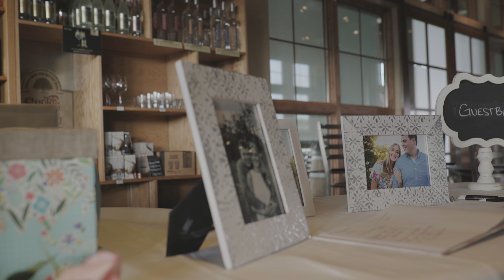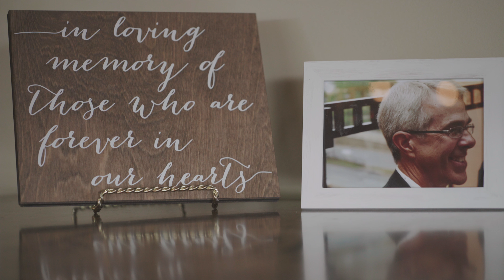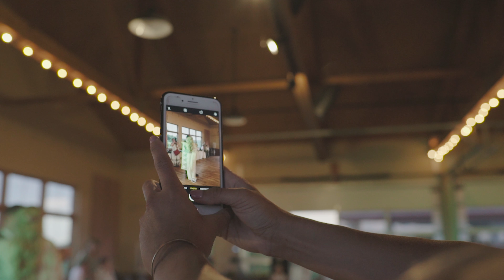Kiley and Austin Cinematic Wedding Film - Cedar Ridge Winery (Cedar Rapids)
"I know my dad is looking down right now, and he is not only proud of the woman Kiley has become. He's even more proud of the man she's chosen to marry Today" - (Toast by Sister of the Bride)

Today, we are so thrilled to PREMIERE this gorgeous cinematic wedding film of the ever-so-lovely Austin & Kiley Rouner.

Their perfect day took place at the STUNNING Cedar Ridge Winery & Distillery in Iowa. A day that was nothing short of love, happiness, and tears.

We laughed and cried with them through their beautiful ceremony, and some emotionally packed toasts at reception (warning: have tissues ready).

Many congrats to Mr. and Mrs. Rouner, and a massive thank you for having us capture your wedding through cinematography.

Venue: Cedar Ridge Winery & Distillery

Our Most Viewed Wedding ➤ youtu.be/haBw0Orw6mg